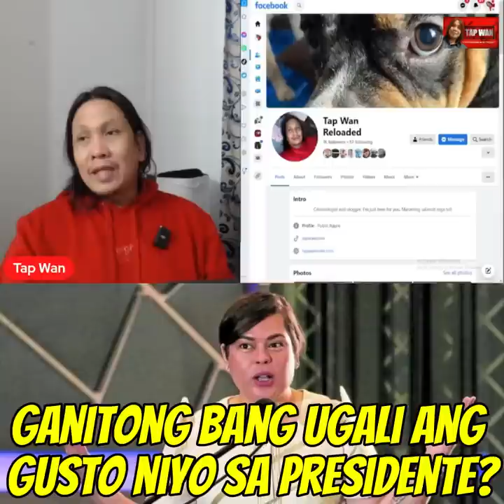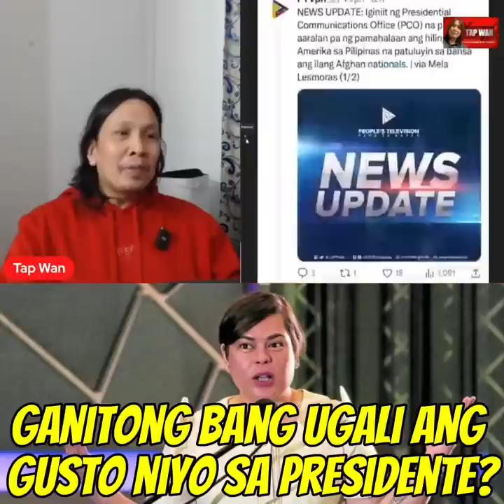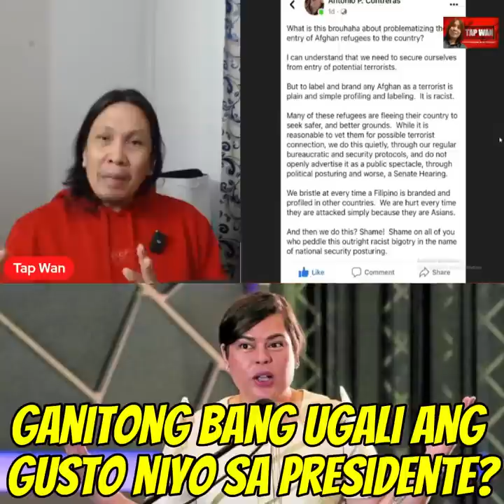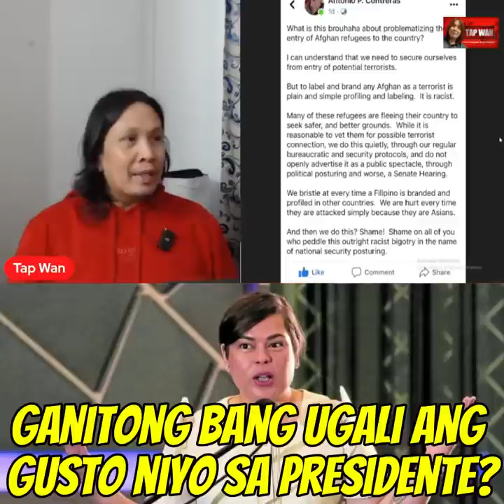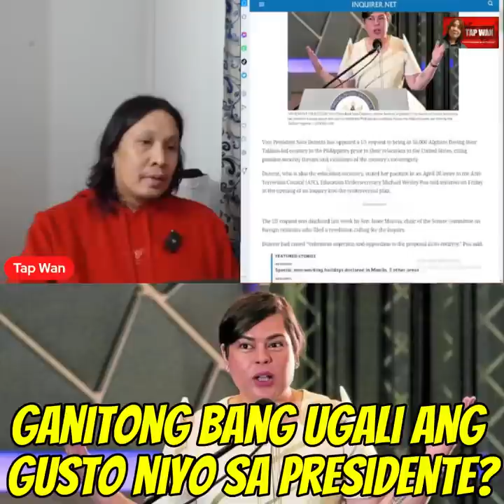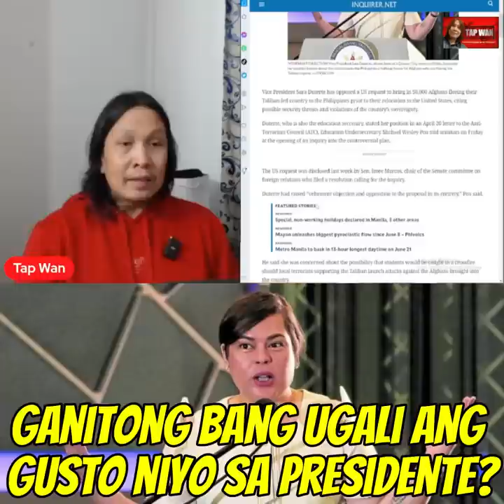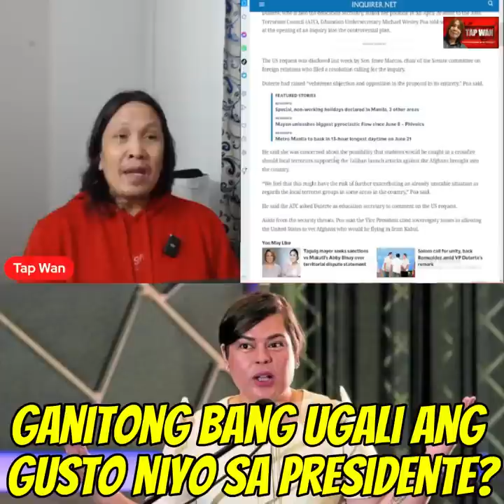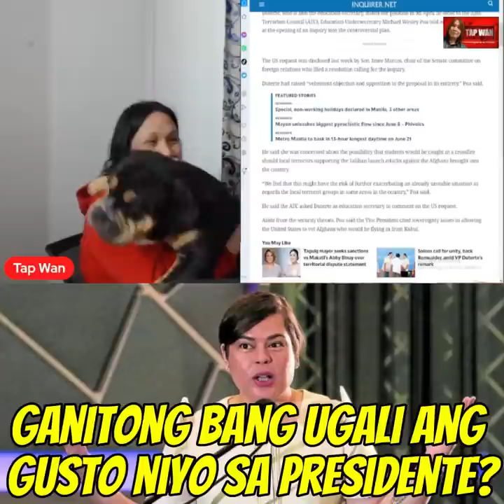Daldal kayo ng daldal, eh noong Duterte administration pinapasok dito ang mga Afghan refugees